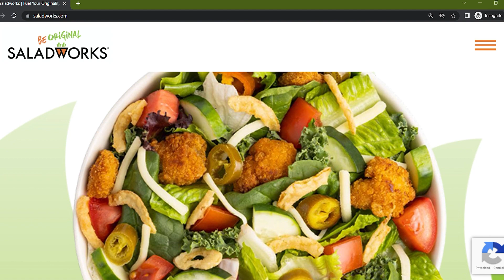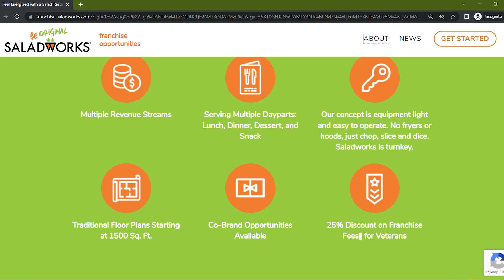8 Years Later: This Franchise Business Is Back In The Game! 🔥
In this video, we take a closer look at Saladworks - a franchise that was once on the brink of bankruptcy but, 8 years later, is back on its feet and growing stronger than ever. From their signature salads to their innovative menu, find out how Saladworks bounced back and is now a thriving franchise. Get a glimpse into the world of Saladworks and see what makes this franchise stand out from the crowd.

00:00 Introduction
00:10 About SaladWorks
01:10 Franchise Fee & Investment Cost
01:38 Financial Requirements
02:03 Median Sales
02:20 Recoup Investment
02:43 Net Income
03:10 Conclusion

We partner with Fund My Franchise to give you the best  “one-stop source” for all your funding needs. Knowing which option is best suited for you and your business is their specialty.

Whether you use our Self-Directed 401(k), allowing an entrepreneur to use qualifying retirement monies to capitalize a business, and/or traditional Debt Funding, utilizing Unsecured Lines of Credit (ULOC) or Small Business Administration (SBA) Loans, they are here to help you realize your entrepreneurial dream.

Don’t let bad credit stand in your way. They can help with credit repair. Click the link in the show notes to apply for a no-obligation, no-charge consultation with one of their Senior Consultants